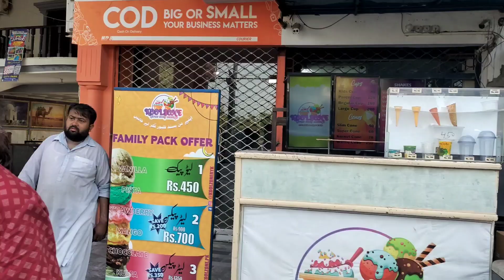pool party | family enjoyment in garden | pool enjoyment in summer